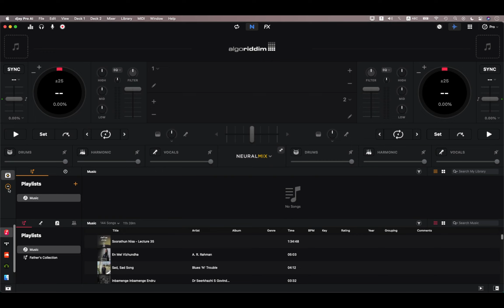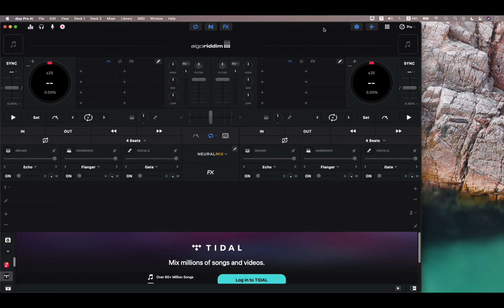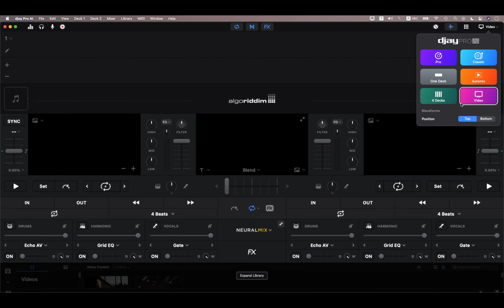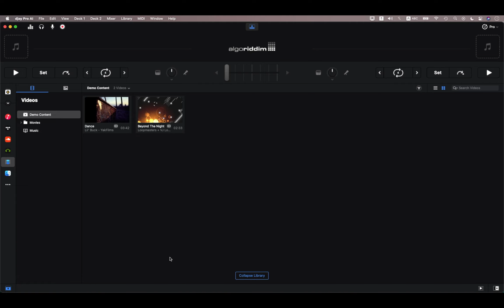djay Pro AI for Mac | Interface & Workspace Quick View